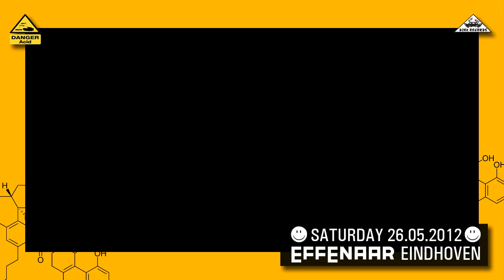Djax it Up Acid Edition - Trailer - 26.05.2012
Official trailer for Djax it Up Acid Edition 26 May 2012 Effenaar Eindhoven Holland. With Hardfloor, Acid Junkies, Roland Casper, Miss Djax, Man at Arms vs Sorgenkint and VJ Yzco. Music: Miss Djax - Acid Monster. Video by Yzco.